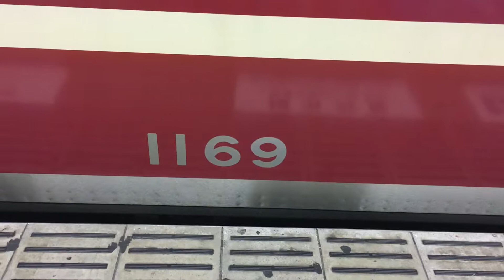制御装置シリーズ第51弾 三菱製VVVF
制御装置 三菱製VVVFインバーター制御 IGBT素子
車両 京急1000形1169編成
撮影駅 品川駅